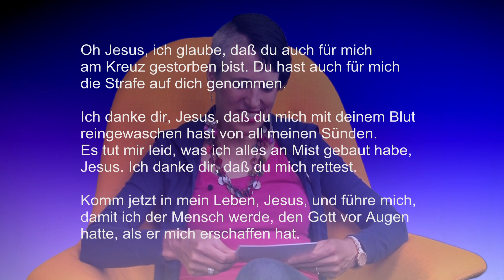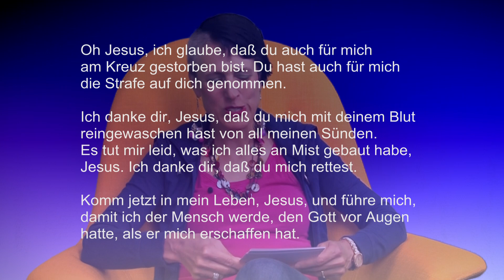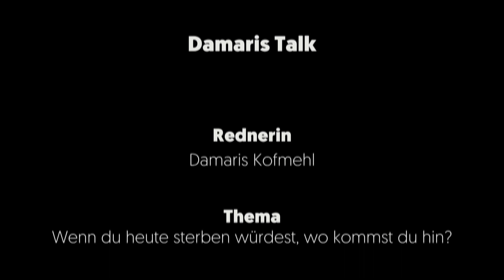Wenn du heute sterben würdest, wo kämst du hin?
Diese Frage hat mir ein Mann gestellt, als ich 13 Jahre alt war. Sie liess mich nicht mehr los. Ich bin christlich aufgewachsen und kannte alle biblischen Geschichten auswendig. "Reicht das?", fragte ich mich. Ich wusste, ich muss eine Entscheidung treffen. Weisst du, wo du hinkommst, wenn du stirbst? Möchtest du gerne Gewissheit haben? Ich sag dir, wie du diese Gewissheit haben kannst.